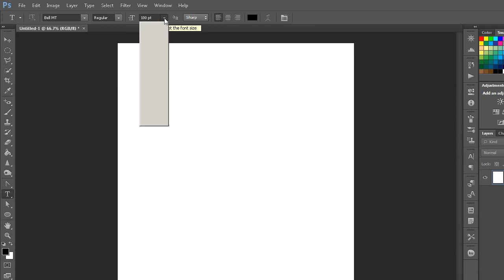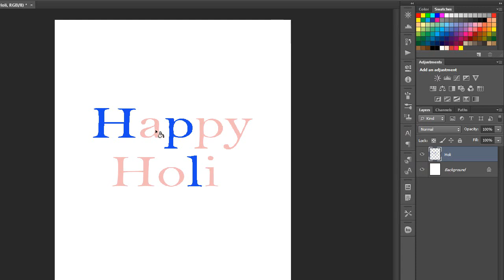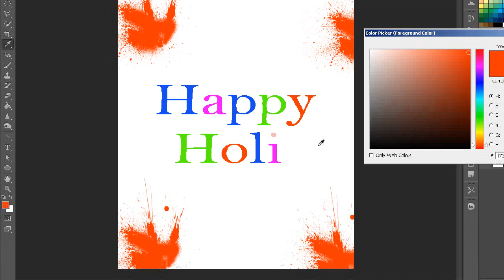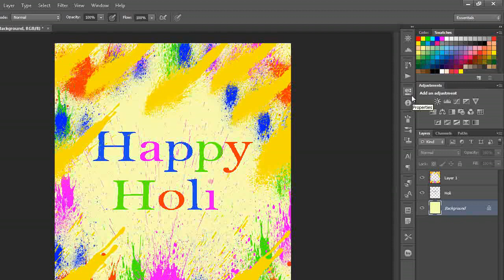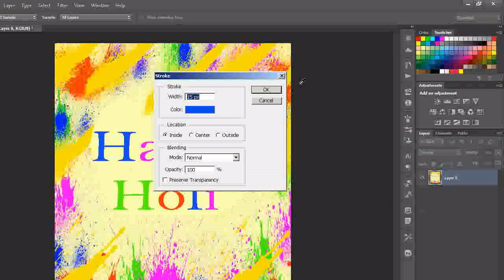How to create a Holi Greeting Card in Photoshop ( in Tamil with ESubs )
In this tutorial you will learn how to create a Holi Greeting Card in Photoshop - Photoshop Tutorial for Beginners